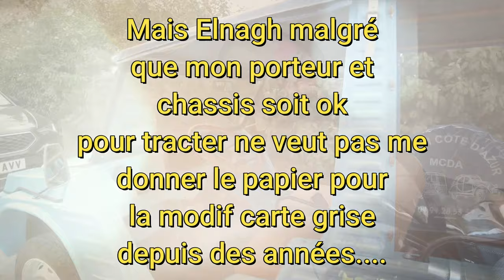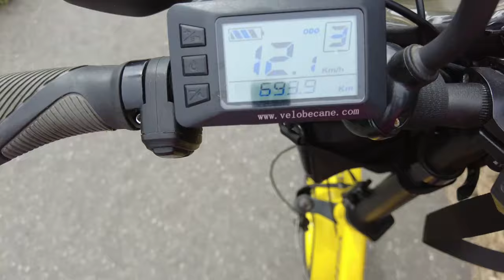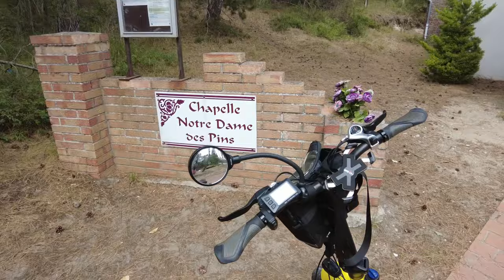QUEND : visite de la BAIE DE SOMME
QUEND : visite de la BAIE DE SOMME campingcar nomade vanlife Parce que nous aimons nous n'être pas trop loin de notre camping car, de nos chiens, savoir que notre camping car est bien garé, une ville ou village avec son aire est un + c'est certain qui nous fera consommer local.